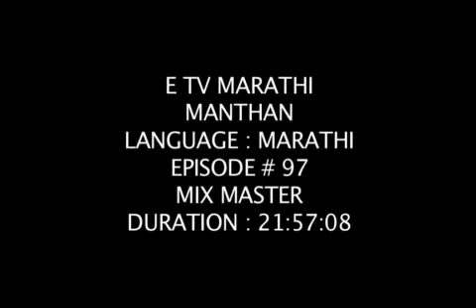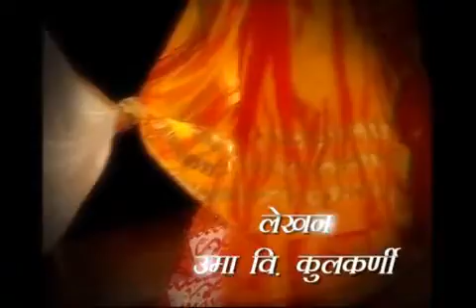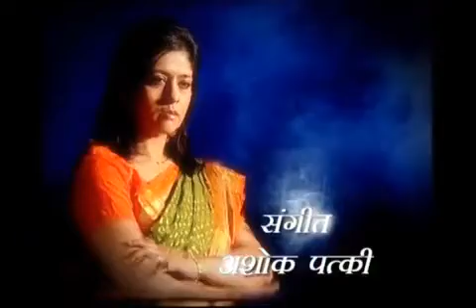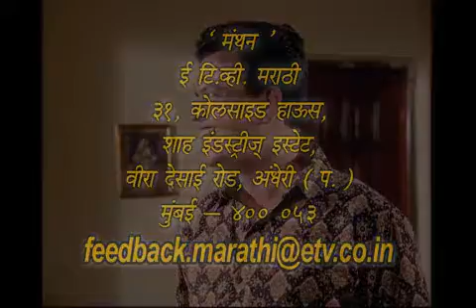Manthan 1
Manthan - A story of three women from different age groups but all
affected by the men in their life. How they steer their life to maintain
peace in their lives. The main male character resigns his job and sits in the house without earning and the wife goes to work to run the family .